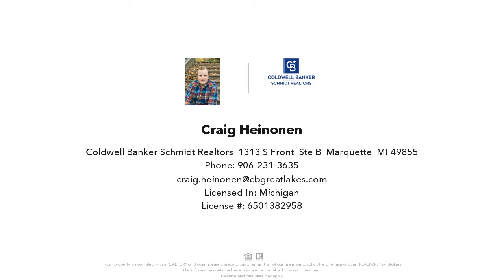857 N Pine, Ishpeming, MI Presented by Craig Heinonen.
Cozy Ishpeming home in an ideal location, being only a stones throw from the local high school sports complex and park that includes a playground and walking paths for outdoor activities. Walking though the front entry will lead you into the living room which features a natural gas space heater and plenty of natural light. The second floor boasts two bedrooms, both with built in closets, and an updated full bath. The dining area includes built in cabinets, including mullion glass cabinet doors. A peninsula bar counter connects the dining area to the kitchen which offers plenty of counter and cabinet space! Down the hallway you will find even more storage cabinets, a utility area with washer and dryer, gas space heater, and exterior access which leads to the detached 2 car garage! The price and location makes this the perfect first home. Check out the 3D virtual tour!